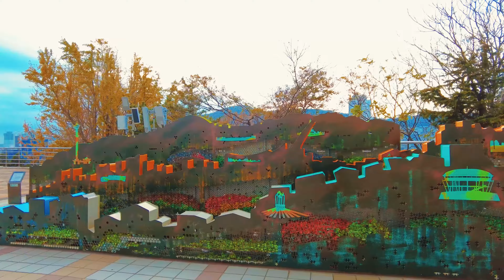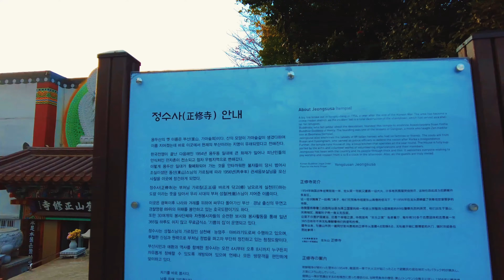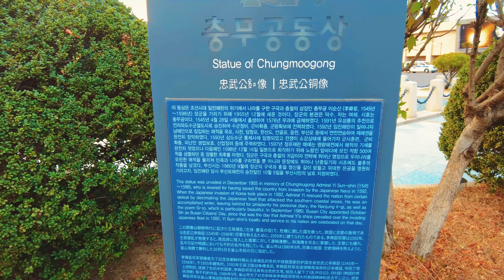부산 "용두산 공원" 걷기 영상.Busan "Yongdusan Park" walking video.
부산 중구 용두산길 37-55에 위치한 "용두산 공원" 걷기 영상입니다.
This is a walking video of "Yongdusan Park" located at 37-55 Yongdusan-gil, Jung-gu, Busan.